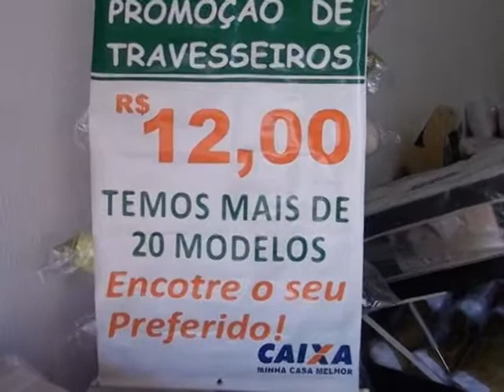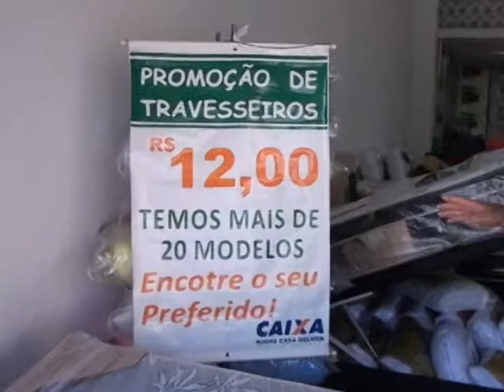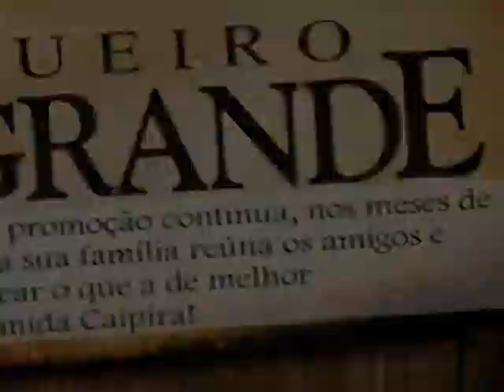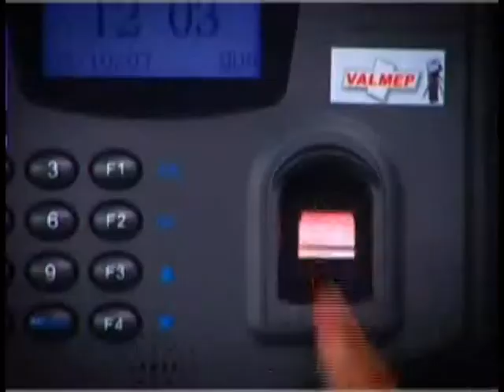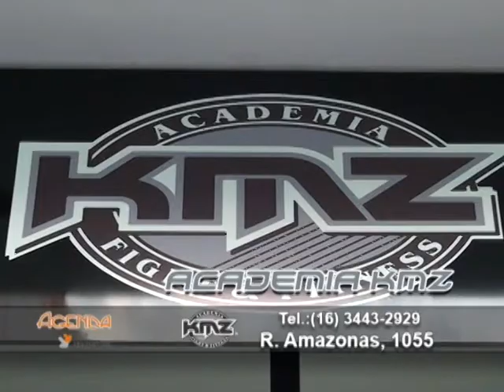Agenda Comercial 22 02 14 P1